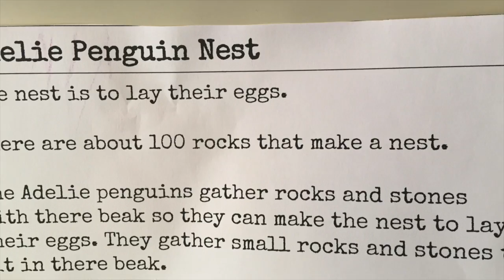Adelie Penguin Field Station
This video is about Adelie Penguin Field Station